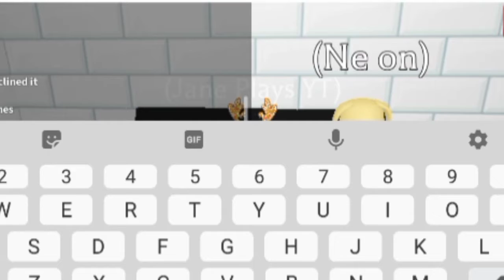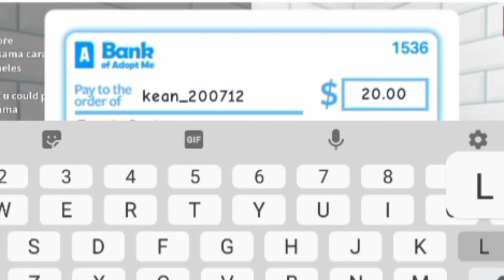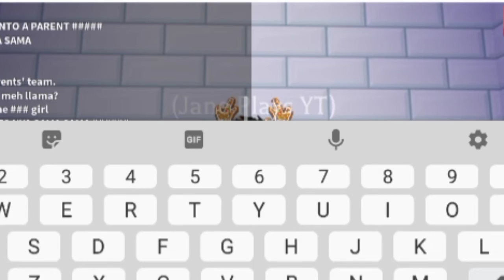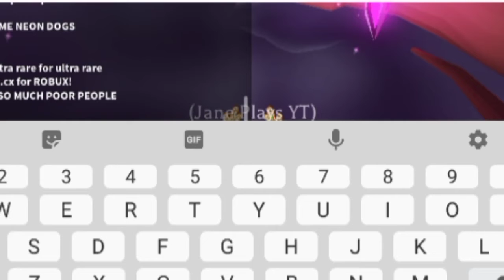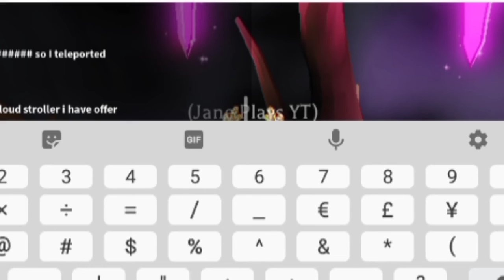Another Neon Dog!!!!! | Making Another Neon Dog | Kean Playzz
Im Making A Mega Neon Dog
Thats Why I Need Many Dogs Hahahah